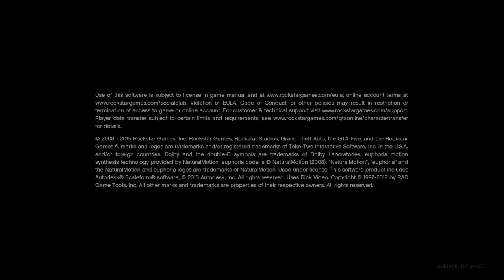Grand Theft Auto V: Creepy Load In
The Blair Witch sends her regards